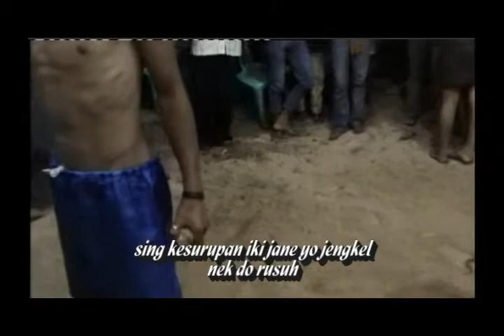JARAN KEPANG TURONGGO MUDO PRINGSURAT TEMANGGUNG 009.mp4